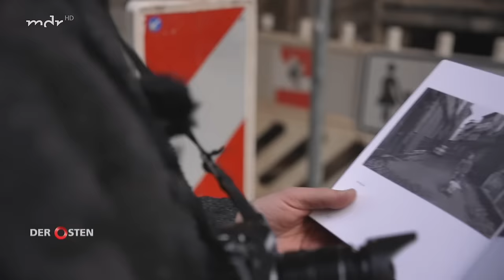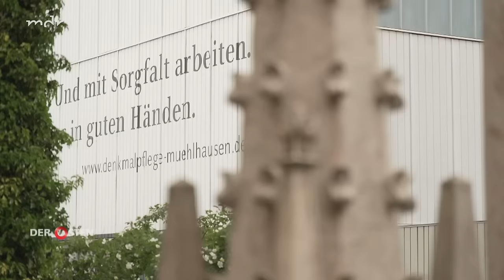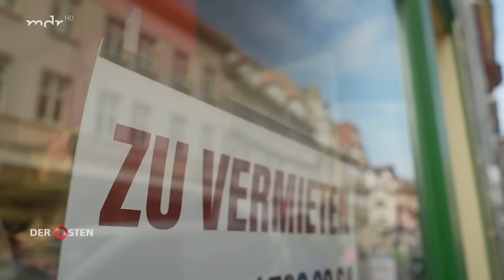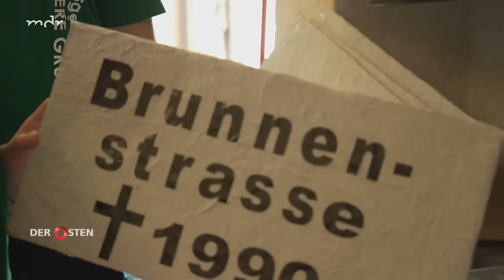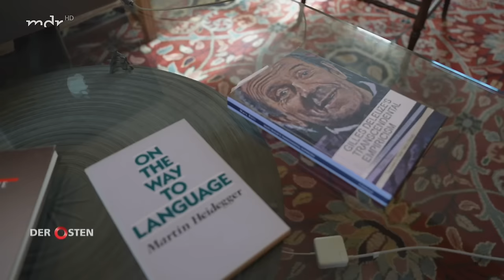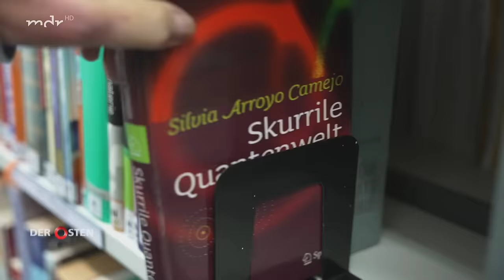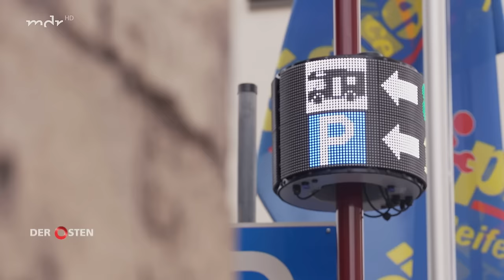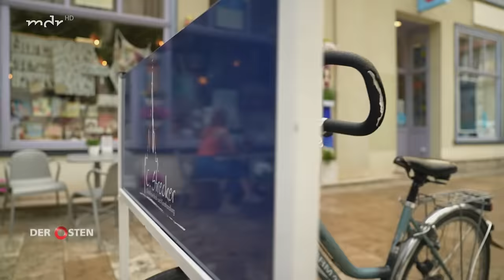Mühlhausen: Einzigartiges Flächendenkmal in Thüringen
Mühlhausen ist die einzige ehemalige Reichsstadt mit fast vollständig erhaltener mittelalterlicher Substanz im deutschen Osten. Der Wiederaufbau der maroden Bausubstanz nach der Wende war ein Kraftakt. Das zeigt ein Blick in die DDR-Vergangenheit: Unbefestigte Straßen, verschimmelte Fachwerkhäuser, elende Rinnsale, rauchende Schlote - so sah Mühlhausen teils noch vor 30 Jahren aus. Festgehalten zur Wende für das Magazin "Stern" vom Fotografen Michael Kerstgens, der die Verwandlung der Stadt bis heute verfolgt. Eine Verwandlung an der auch die Spezialfirma für Denkmalpflege der Familie Huschenbeth einen großen Anteil hat.

Längst kehren junge Mühlhäuser, die es zunächst in die Ferne zog, wieder zurück. Christoph Reimann und Ann-Kristin Zabel schmieden als Stadtentwickler und Chefin der Wirtschaftsförderung an einer smarten, klimaneutralen und lebenswerten Zukunft. Tradionen zukunftsfähig machen - das will auch Erzieherin Daniela Breitenstein, die in einer der zahlreichen Kirmesgemeinden der Stadt die jahrhundertealte Tradition der Mühlhäuser Stadtkirmes weiterführt.

Auch Quedlinburg im Harz konnte die historischen Fachwerkhäuser erhalten und gehört mittlerweile zum Weltkulturerbe. Wie das gelang, erzählt die Doku